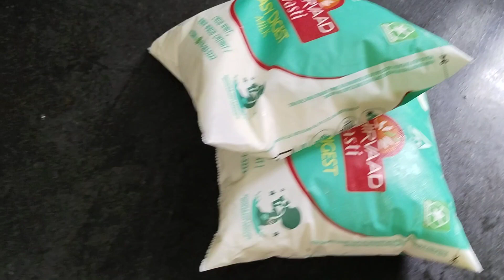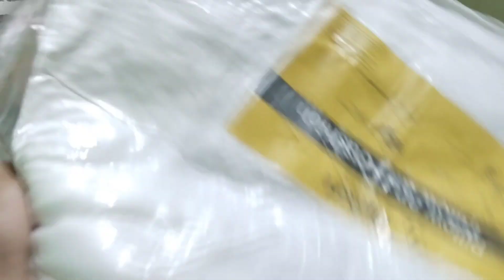☺️ঈদের কেনাকাটা একটু একটু করে শুরু হলো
Hi friends welcome to my bangla vlog channel, I am housewife & mother of two princess. I am sharing you daily uncut lifestyle, fashion & daily household experience with you through my channel.

Love,
Mousmriti